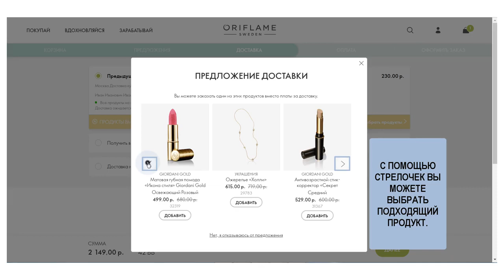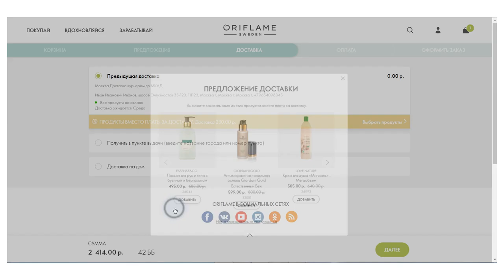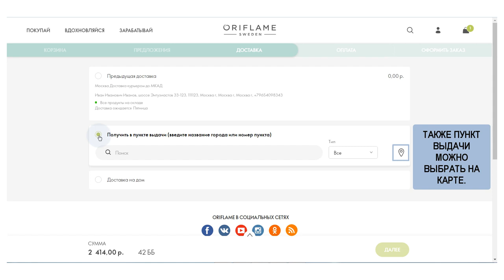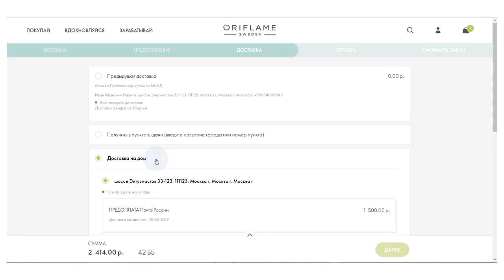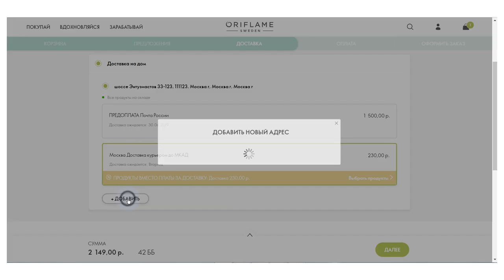Оформление заказа выбираем метод доставки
ЕСТЬ ВОПРОСЫ? ПИШИТЕ!